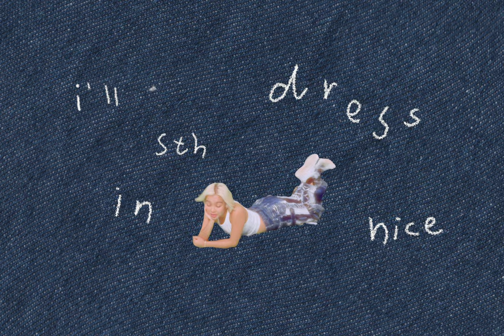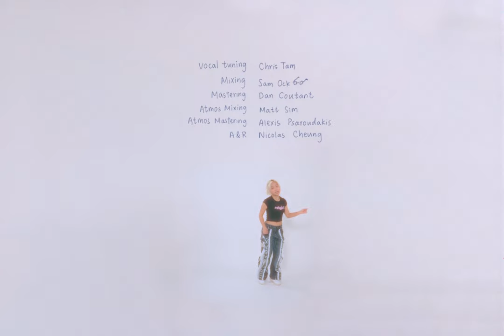moon tang - favourite jeans (official video)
stream my song: moontang.lnk.to/favouritejeans
Music Credit
Composer: moon tang, Nic Tsui, Sam Ock
Lyricist: moon tang
Arranger: Sam Ock
Producer: moon tang, Nic Tsui, Sam Ock, Nicholas Cheung
Vocal Tuning: Chris Tam
Mixing: Sam Ock
Mastering: Dan Coutant
Atmos Mixing: Matt Sim
Atmos Mastering: Alexis Psaroudakis
A&R: Nicholas Cheung

Video Credit
Director: MOON TANG, Sandy NatsuLy
Producer: Mo
Production Assistant: Samantha Lai
Assistant Camera: tsutsumame
Production Support: Ringo Tang, Lam Fung
Assistant: Stephen Cheng
DV Cam & BTS: Samantha Lai
Editor: MOON TANG, Sandy NatsuLy
Colorist: Kidney
Animator: MOON TANG, Sandy NatsuLy
Cover Art: MOON TANG, Sandy NatsuLy
Choreographer: Charlize Lai
Wardrobe: 魔女, Fei Fei
Jeans Designer: prime.jeansus
Makeup & Hair: Kidd Sun
Venue: Onboard Studio
Project & Artist Management: Malik Zain Ali, Nicolas Cheung
Crew Meal: Deliveroo
Label: Warner Music
Special Thanks: Titus Chan, Tim Wong, Lauyuensan, warnergochan